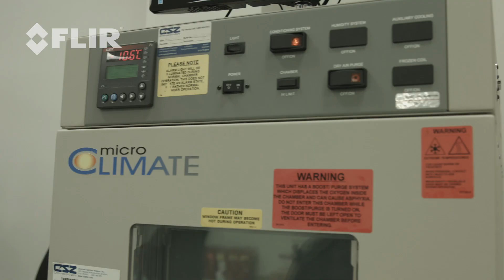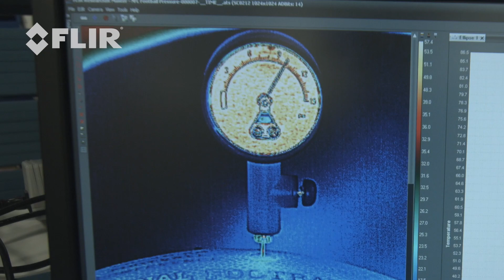Deflategate Thermal Experiment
Using a FLIR science camera, an environmental chamber, and a regulation football with a pressure gauge, we looked to visualize the correlation between temperature, and air pressure in a football. Check it out!

Want to conduct your own thermal experiment? Get a FLIR ONE for your smartphone! Sign-up for updates on the next gen FLIR ONE for Android & iOS